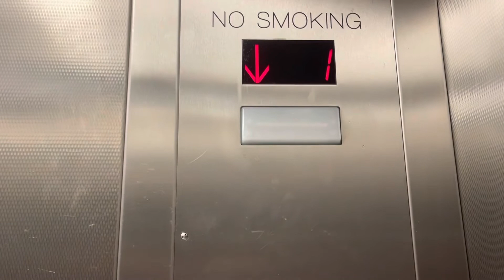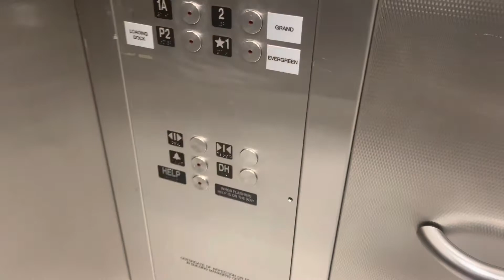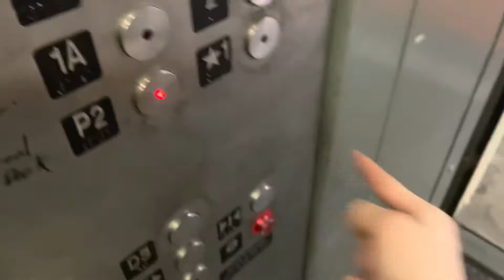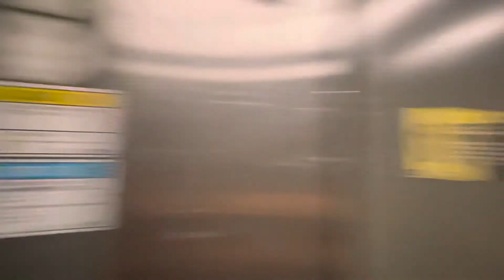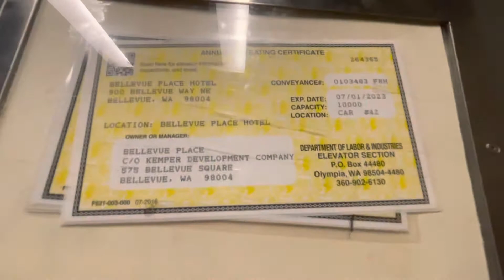MEI Hydraulic Service & Freight Elevators at the Lincoln Tower Bellevue, WA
(September 17, 2022) With Elevating Western Washington. These are pretty clean for Loading Dock Elevators. The Freight has an EPIC Motor!! The fixtures are the same, Peelle doors too!!
Installed: Mid 1980's
Modded: 2010's?